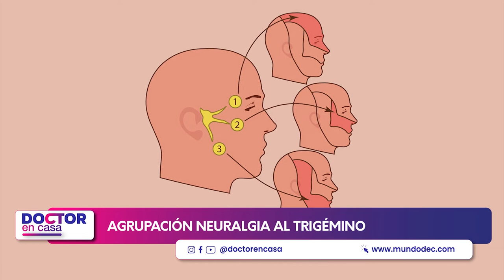Agrupación neuralgia del trigémino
La neuralgia del trigémino es una afección que provoca sensaciones dolorosas similares a una descarga eléctrica en un lado de la cara. Esta afección de dolor crónico afecta el nervio trigémino, que trasmite las sensaciones de la cara al cerebro.

En Doctor en Casa estuvimos junto a la agrupación neuralgia al trigémino para hablar en profundidad sobre este tema.